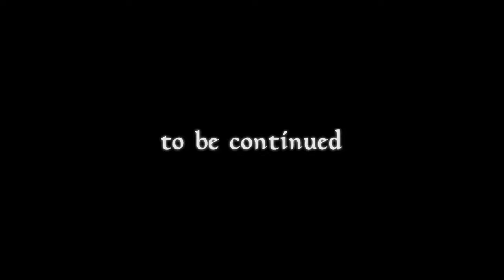【REC#06】High Isle(ハイ・アイル)編 ~The Elder Scrolls Online~【PC/JPN】